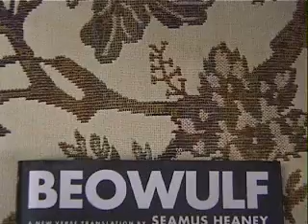Beowulf 2004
The classical tale of Beowulf told entirely with action figures. Witness the mighty Beowulf take on the devious Grendel as he protectes the mighty kingdom of Herot.